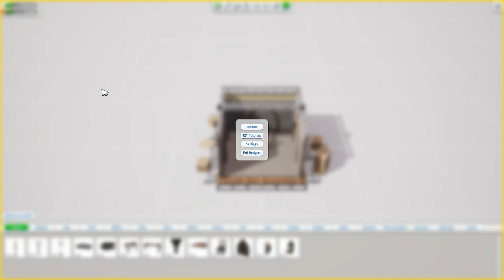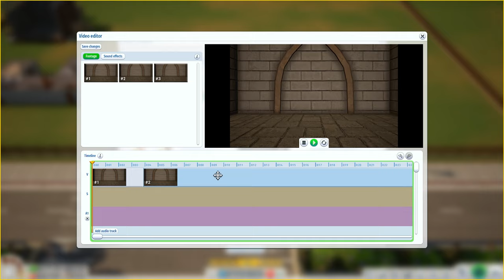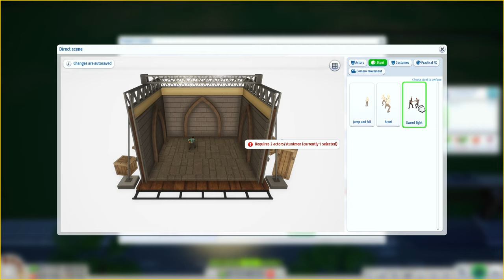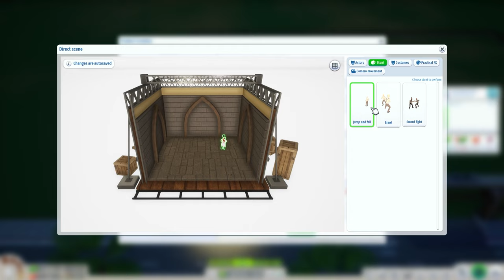NON E' IL NUOVO THE MOVIES.. PERO'...... || Blockbuster Inc. || GAMEPLAY ITA